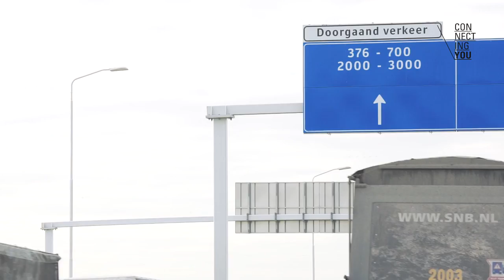Port of Moerdijk Film nieuwjaarsbijeenkomst 2016